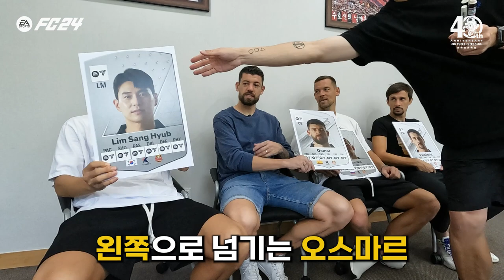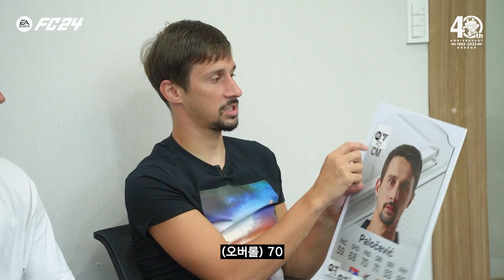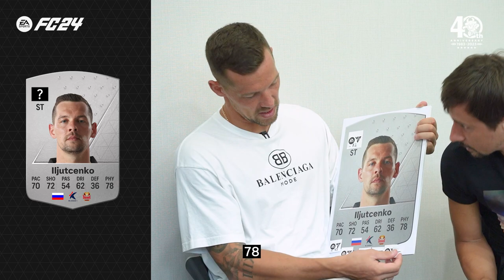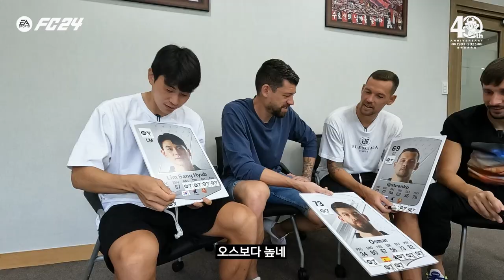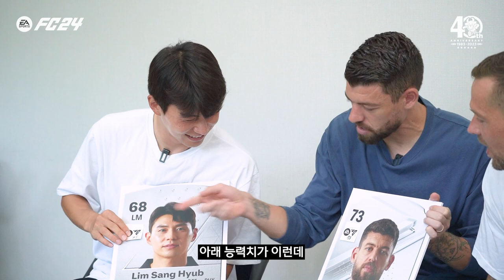내년엔 능력치 더 올려주실거죠..? | 일류첸코, 팔로세비치, 임상협, 오스마르 | EA FC 24 Ratings Reveal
FC서울 일류첸코, 팔로세비치, 임상협, 오스마르 선수의
EA FC 24 능력치를 공개합니다!